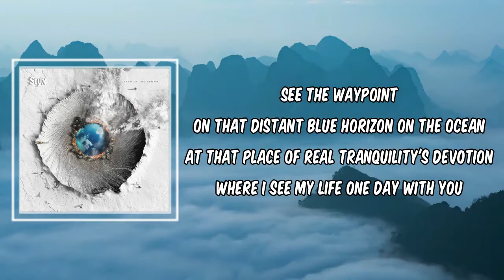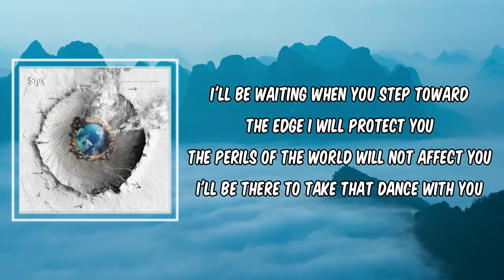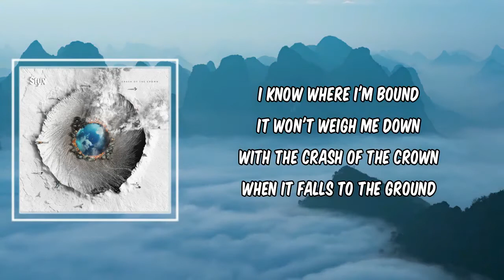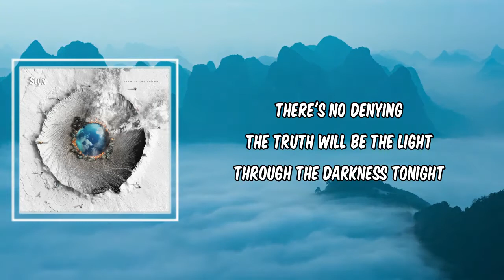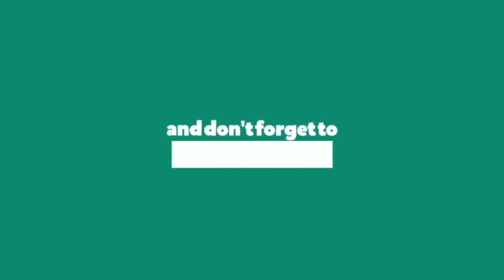Crash Of The Crown (Lyrics) - Styx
Crash Of The Crown by Styx
Album: Crash Of The Crown

Crash Of The Crown Lyrics:

See the waypoint
On that distant blue horizon on the ocean
At that place of real tranquility's devotion
Where I see my life one day with you

When you step toward the edge I will protect you
The perils of the world will not affect you
I'll be there to take that dance with you

I know where I'm bound
It won't weigh me down
With the crash of the crown
When it falls to the ground

And now we know what must be done
We'll send a message out to everyone

All you sinners
All you saviors
All you villains
All you heroes

Can't you see what lies before us tomorrow?

The truth will be the light
Through the darkness tonight

Till the walls come tumbling down